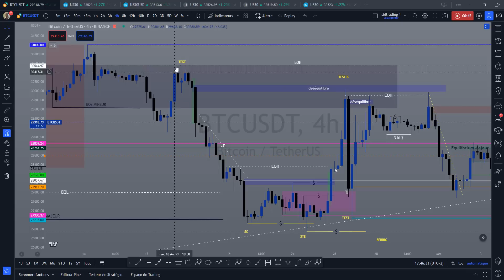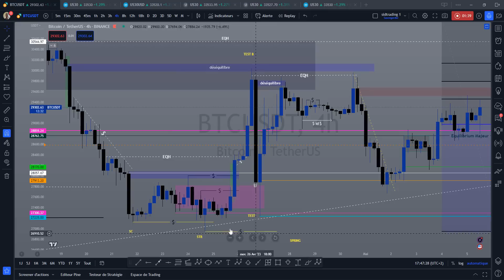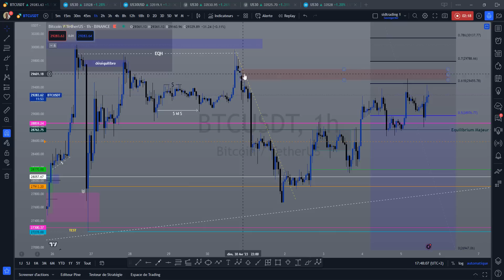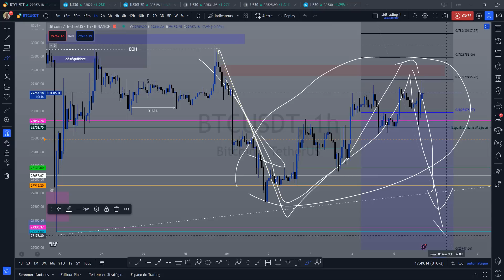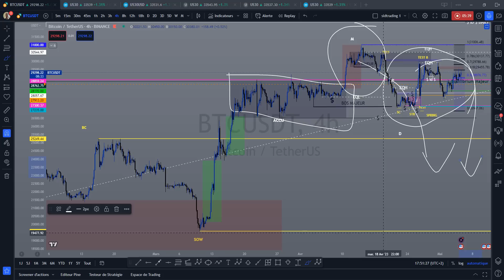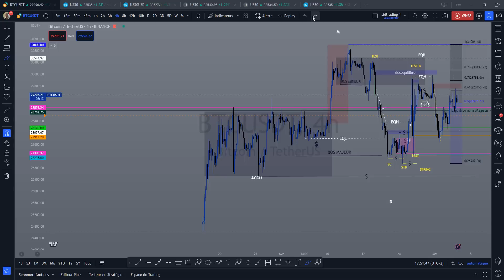⚠️⚠️ BITCOIN BTC ⚠️⚠️ DU TRÈS LOURD A VISIONNE IMPÉRATIVEMENT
TMhBoAaCkxvaB41o633VGiMQCTiGoMTkh8